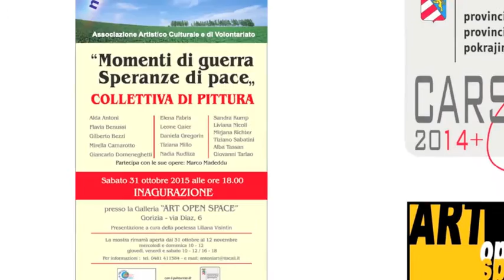Momenti di Guerra. Speranze di pace. - Provincia di Gorizia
Sabato 31 ottobre alla Galleria "Art Open Space" della Provincia di Gorizia, via Diaz Gorizia, si inaugurerà la mostra di pittura Collettiva "Momenti di Guerra - Speranze di pace" presentato dall'Associazione "Non Solo Blù".
L'associazione Onlus si interessa delle adozioni a distanza e cerca di sensibilizzare le persone a questa importante iniziativa.
La mostra sarà inaugurata alle 18.00 e resterà aperta fino al giorno 12 Novembre.